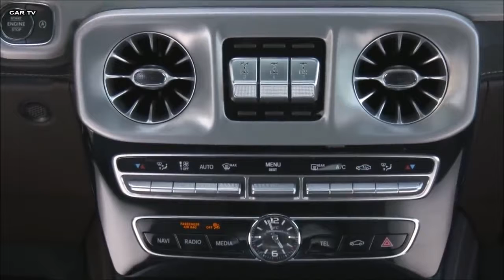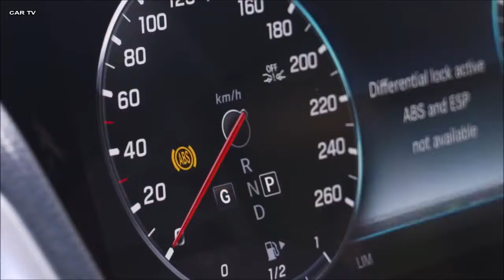Mercedes G Class 2019 Off Road Test Best Ever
Mercedes G Class 2019 Off Road Test Best Ever Mercedes Gelendwagen